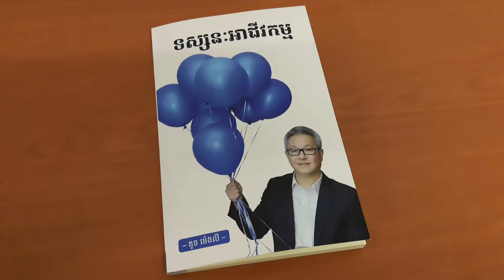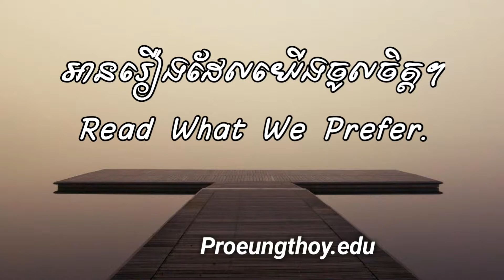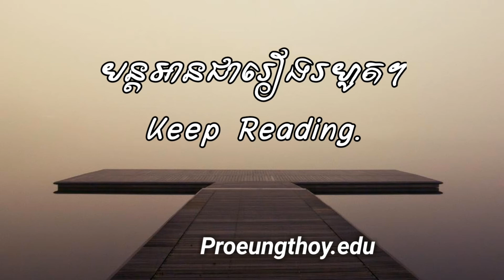ខ្ញុំនឹងចាប់ផ្ដើមអាន -I Will Start Reading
ថ្ងៃសុក្រ ទី៣០ ខែវិច្ឆិកា ឆ្នាំ២០១៨